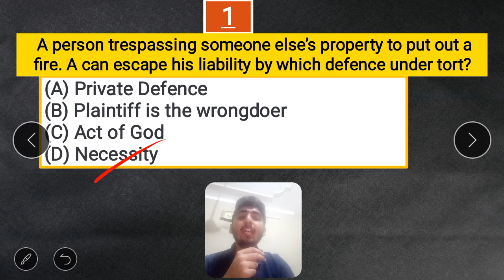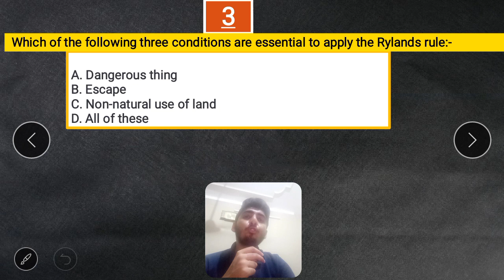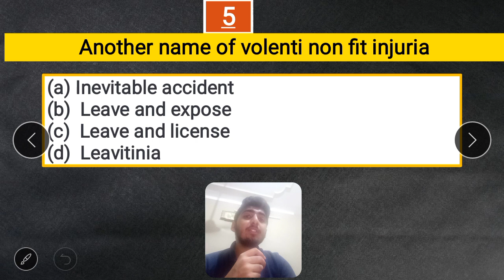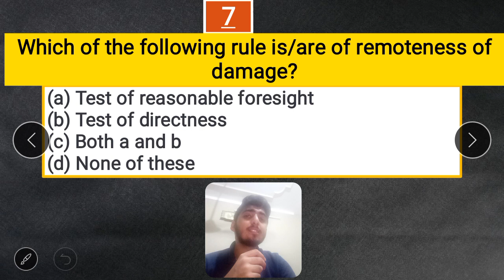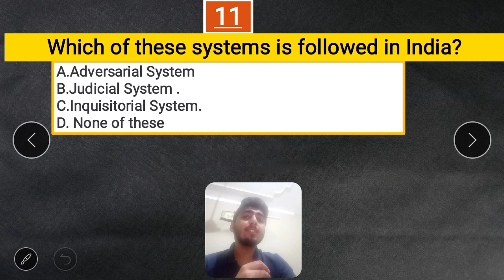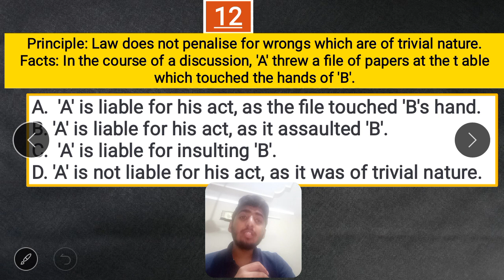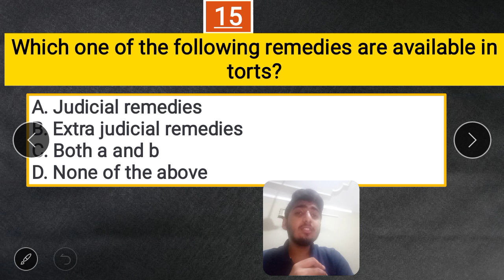MOCK TEST - 5 | TORT|CLAT,AILET,MHCET,SLAT,DU LLB,BHU LLB,PU & OTHER LAW ENTRANCES| JUDICIAL EXAMS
By TARUN KAPOOR
 (AIR 40 in du llb entrance 2019
 AIR 5 KUK LLB ENTRANCE 2019
CRACKED PU LLB ENTRANCE 2019)

This test was prepared keeping in mind difficulty level of law entrances.

Do write answers on one page and calculate marks ,then post your marks in comment section...

All the best!

Post your doubts in below mentioned telegram  or whatsapp group:-

Do let us know, how did you find the lesson, through comments...